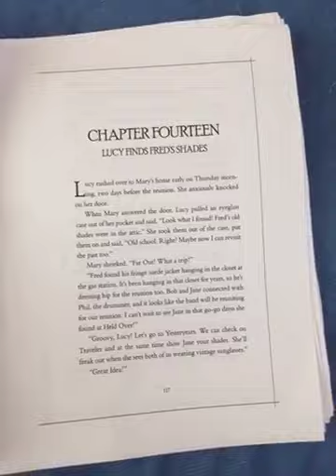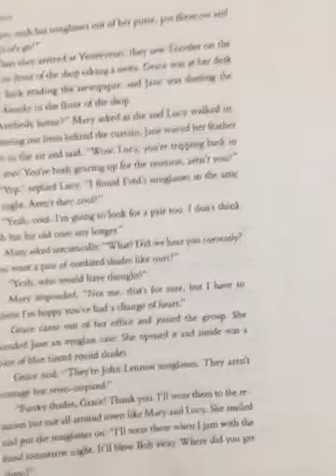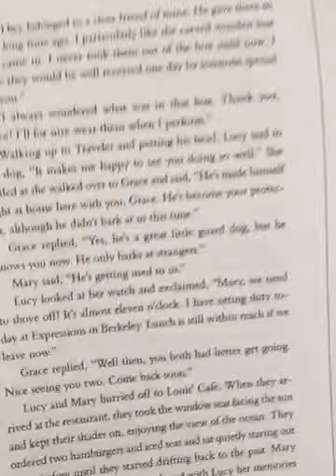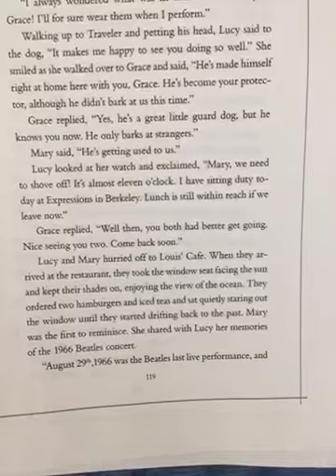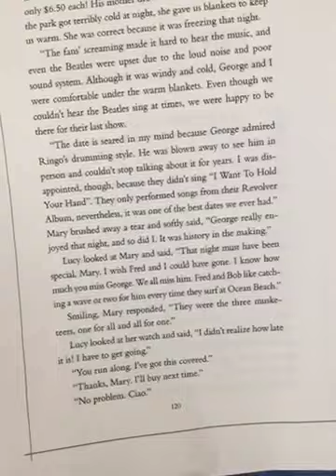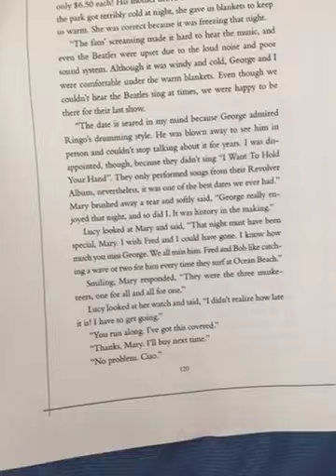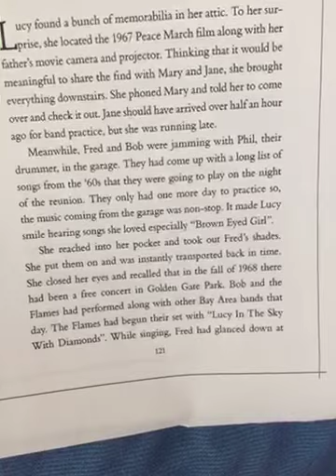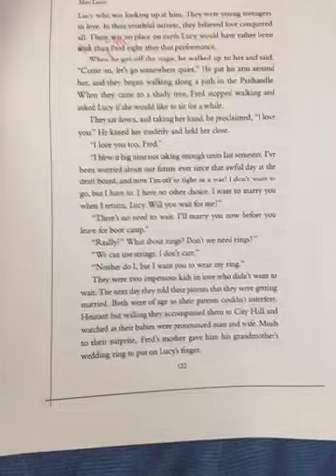Author's Reading: Losing the Boomer Blues 👓 Part 22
Lucy finds Fred’s shades.  Mary recalls the 1966 Beatles Concert. The day before the reunion Lucy finds the Peace March film and then puts on Fred's shades. She recalls when Fred asked her to marry him.  Magical!